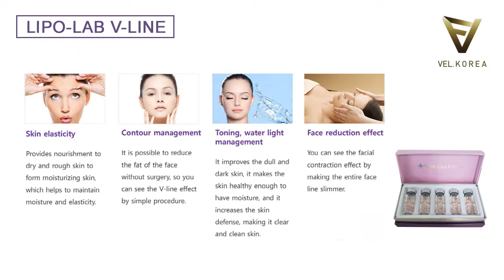LIPO-LAB V-LINE how to get rid of double chin V-Line face solution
LIPO-LAB V-LINE Face contour injection Vline  face slimming treatment

VEL.KOREA is a wholesale company specializing in the export of aesthetic medical products worldwide. With a large selection of products including Fillers, Toxins, and Skin Boosters, we can satisfy all your needs.

Vel filler, Dermalax, Neuramis, Bellast, Lipolab, Lipolab Vline, Hyaron Prefilled, High Inj, Meditoxin, Botulax, Hutox, Neuronox, Rentox, Vel Lilo, Cindella Set, Laennec, Liporase